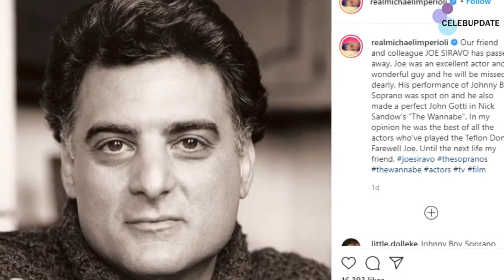Sopranos actor Joseph Siravo has passed away at 64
Joseph Siravo star of 'Saprano' has passed away of Colon cancer at the age of 66, in April 11. Find out what his co-star and daughter wrote on their Instagram, following his demise.